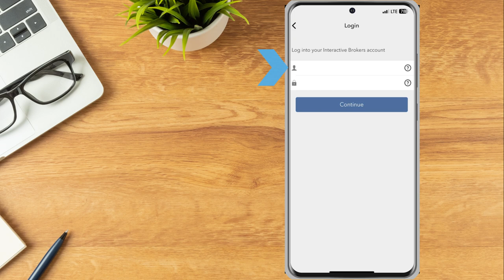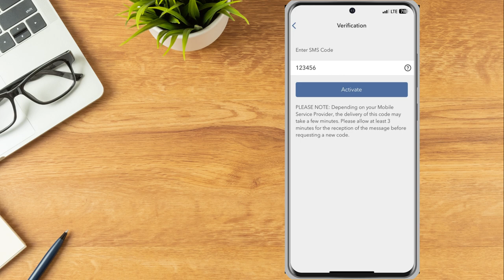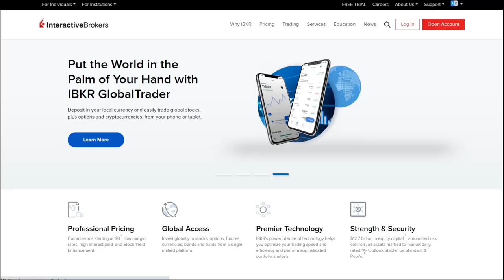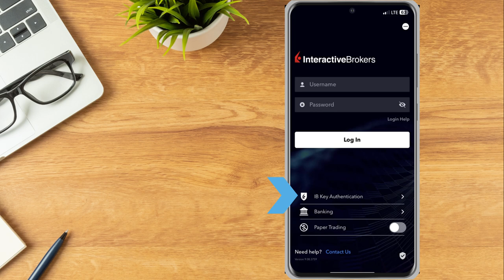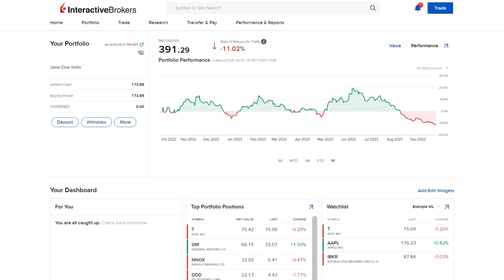IB Key - Two-Factor Authentication - iPhone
The IBKR Mobile app provides investors with a convenient Two-Factor Authentication method, IB Key, which utilizes facial recognition, fingerprint, or passcode security for authentication.